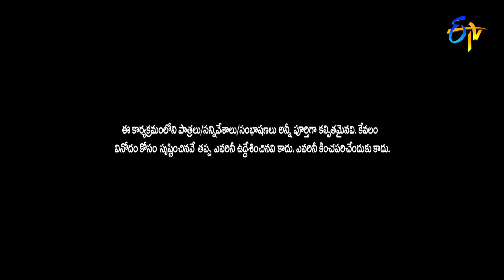Manikanta,Sai,Prasad Dance Performance | Sridevi Drama Company | 20th June 2021 | ETV Telugu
Manikanta, Sai and Prasad captivate the audience with a beautiful performance and entertain the viewers with their charming moves.